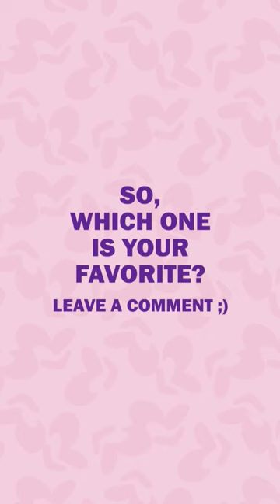my favorite DRAWINGS of LITTLE MIX 🎨💕 (2017-2022)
Compilation of my favorite LITTLE MIX DRAWINGS :)